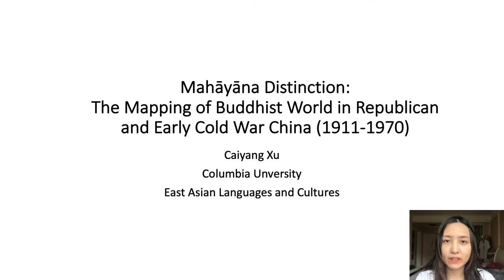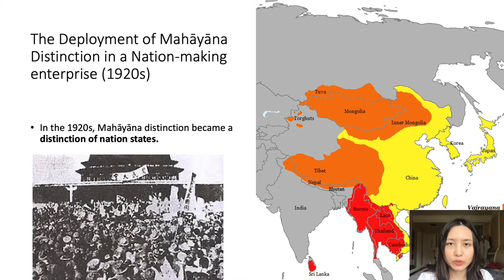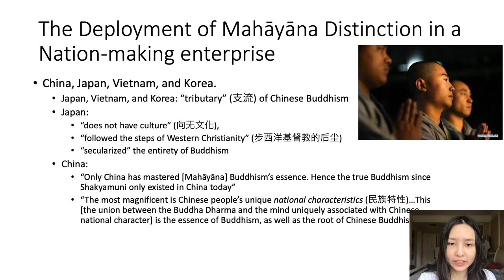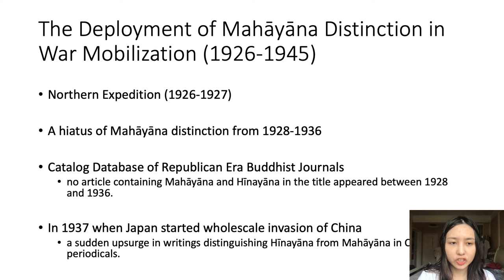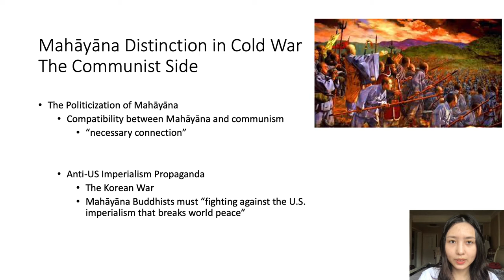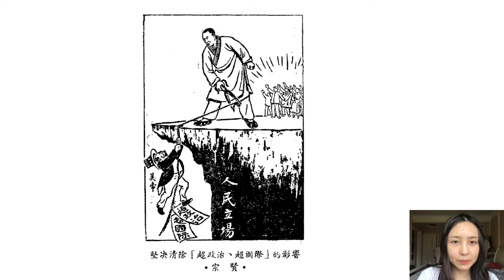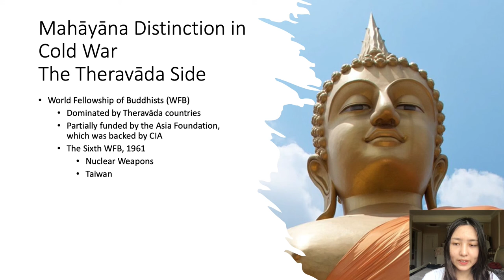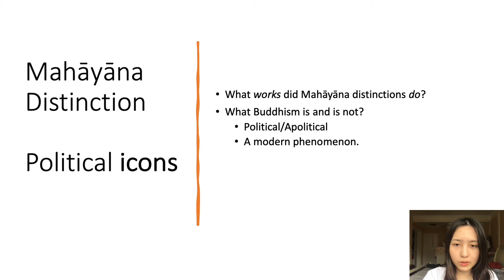“Mahayana Distinction: Mapping the Buddhist World in 20th-Century China”, XU Caiyang 徐采揚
“Mahayana Distinction: Mapping the Buddhist World in 20th-Century China”, presented by XU Caiyang 徐采揚 at East Asian Buddhist Worldmaking. August 16, 2021, Zoom.